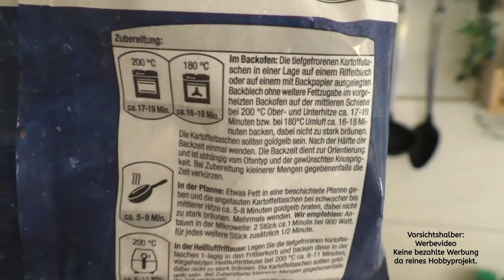Darks Kochstudio? Mal was ganz was Neues: Steaks mit was Anderen dazu...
Mal was ganz was neues Steaks mit was Anderen dazu.^^

und ironie muss sein